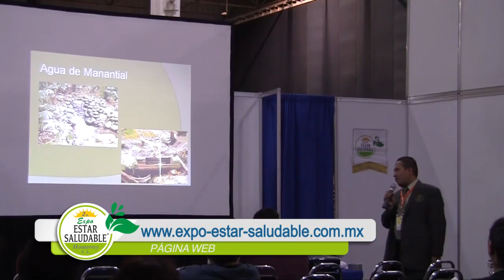spotTV 2da Expo Estar Saludable 30"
Bienvenida
Amigo visitante, en la Expo Estar Saludable podrás

    Participar en el ciclo de conferencias magistrales, de temas actuales sobre salud holística, para acrecentar tu acervo y actualizarse.

    Conocer los productos nuevos y de línea presentes en el evento, para tener más opciones disponibles en el momento de elegir el más adecuado para ti o tu familia.

    Adquirir los productos o servicios de manera directa y en las condiciones preferenciales que establezca el expositor.

    Recibir asesoramiento en materia herbolaria y de otras especialidades de manera gratuita.

    Mejorar tu salud y estilo de vida, orientándote de manera profesional, acerca de los beneficios que ofrecen las diversas alternativas presentes en el evento.

¡¡¡TE ESPERAMOS CON TODA TU FAMILIA, TODOS SON BIENVENIDOS!!!